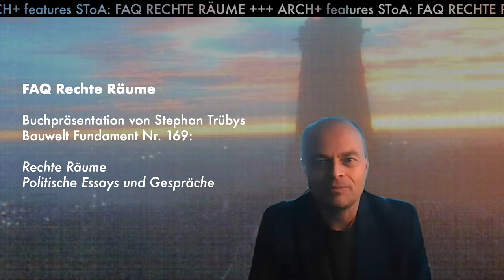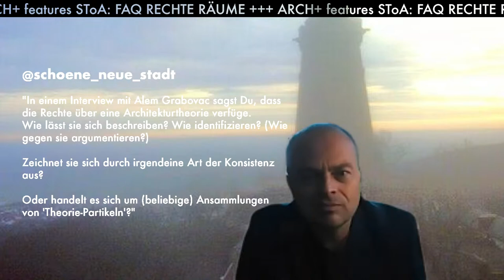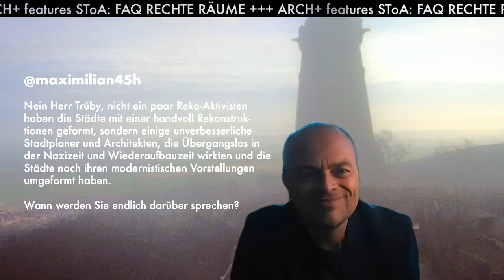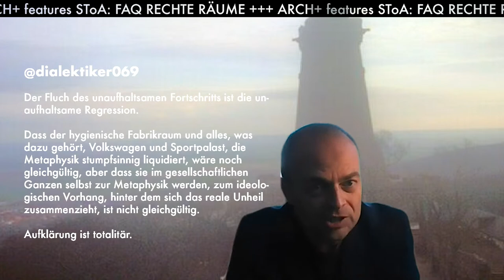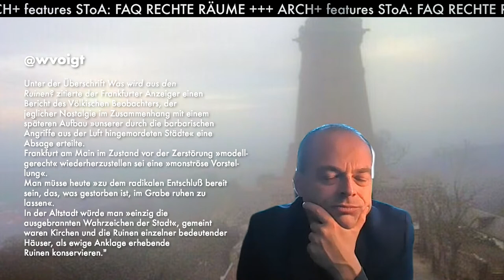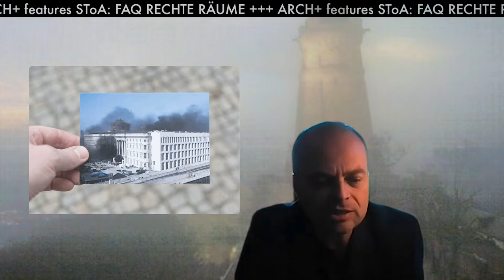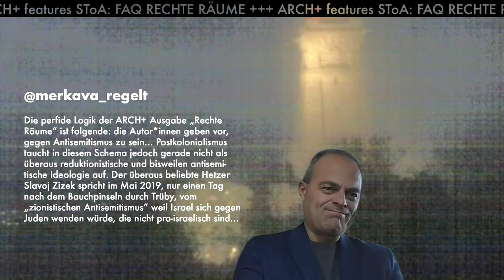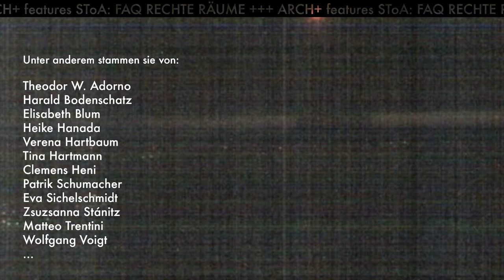ARCH+ features StoA – Vol. 9: FAQ RECHTE RÄUME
Buchpräsentation von Stephan Trübys
Bauwelt Fundament Nr. 169:
Rechte Räume – Politische Essays und Gespräche
Kritiker*innen fragen, Stephan Trüby antwortet.
In der mystisch-unheimlichen Atmosphäre des Kyffhäuserdenkmals.